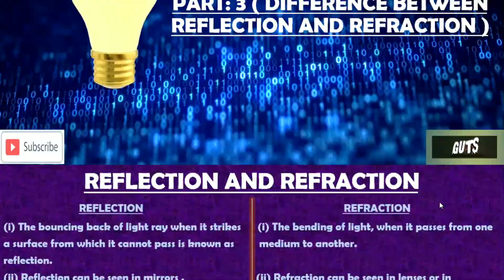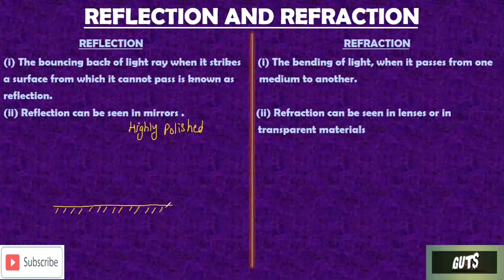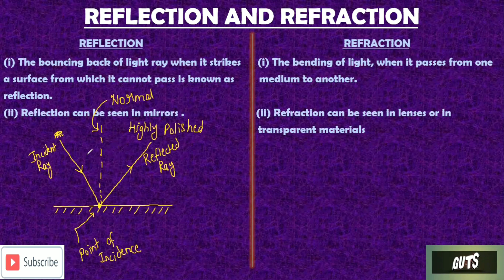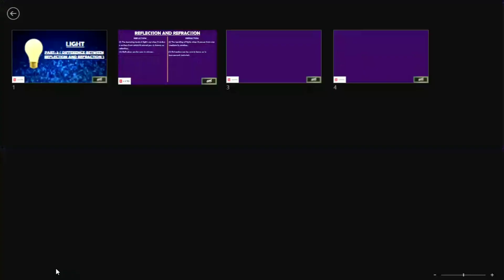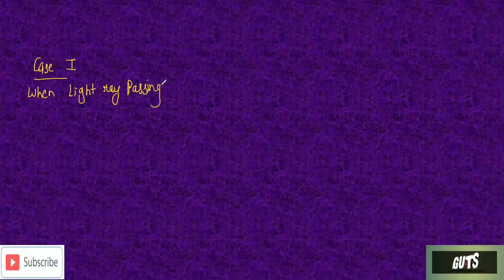LIGHT | Part-3 (DIFFERENCE BETWEEN REFLECTION AND REFRACTION) | CBSE Class 10 | Physics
In this video we will see the difference between reflection and refraction
Rarer medium and denser medium